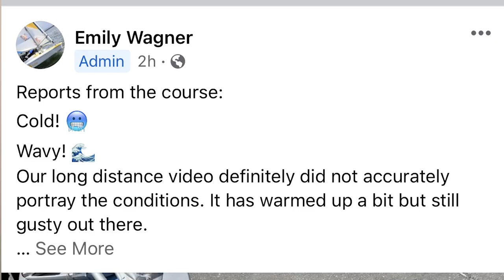Sunfish Sailing Masters Day One RECAP MIDWINTERS 2022 |Clearwater Florida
In this video, Sunfish Sailor Lee Montes Reviews day one of the Sunfish International Masters Championships at the Midwinters held at Clearwater Sailing Center hosted by Clearwater Yacht Club.